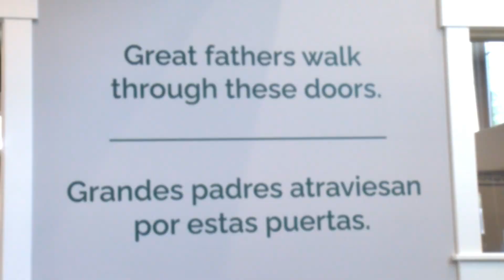Sen. Huizenga Tours Alpha Grand Rapids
Senator Mark Huizenga toured Alpha Women's Center and Alpha Men's Center in Grand Rapids. Alpha Grand Rapids provides free and confidential educational, medical and physical support to expecting mothers and fathers so their families can thrive.